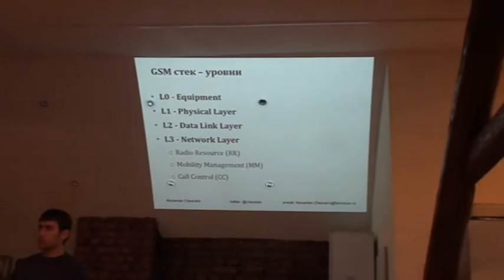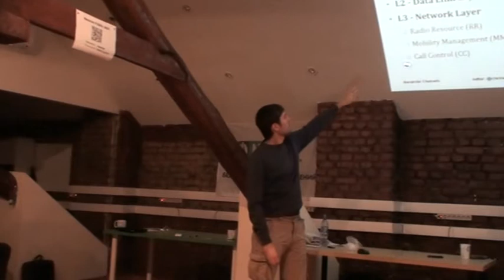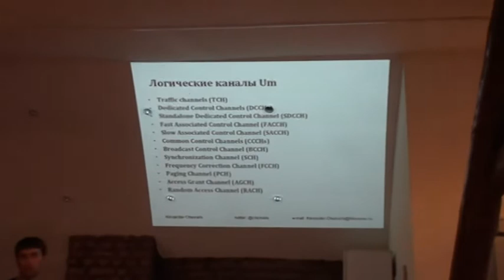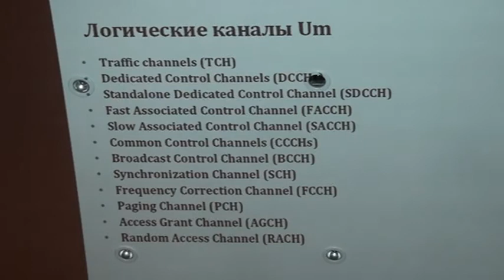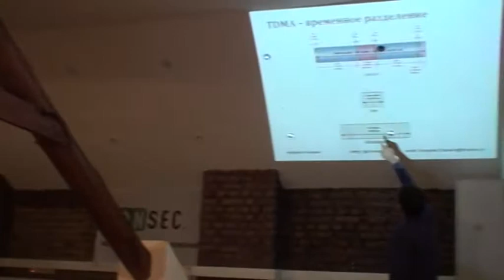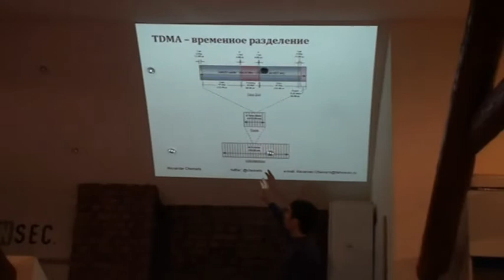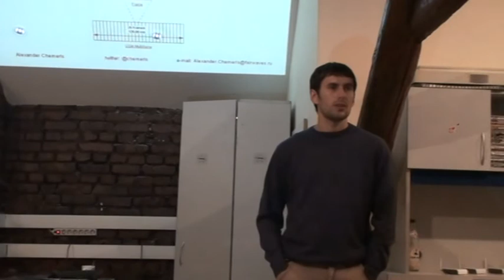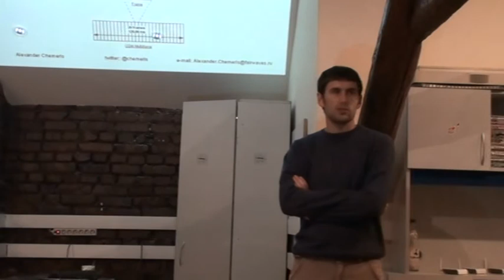Семинар по OpenBTS #1 (часть 2) - Введение в GSM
Семинар проводился компанией Fairwaves в Хакспейсе Нейрон, 8 ноября 2011.